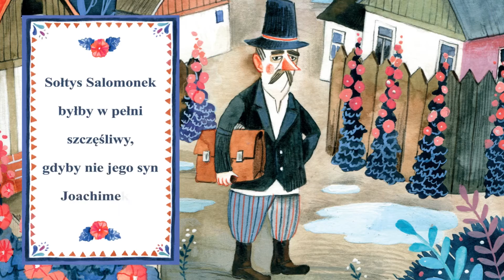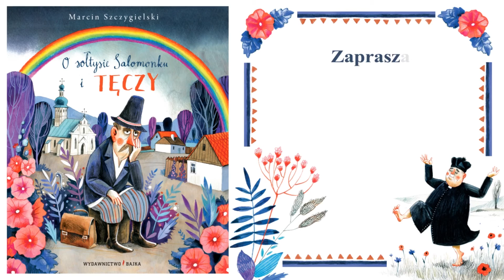„O sołtysie Salomonku i tęczy” - Marcin Szczygielski i Adam Pękalski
Marcin Szczygielski, jakiego nie znacie – w krótkiej bajce nie do zapomnienia. O Sołtysie Salomonku, który byłby w pełni szczęśliwy, gdyby nie jego syn Joachimek... zapatrzony w tęczę. Pewnego dnia ojciec postanawia zapytać mądrzejszych od siebie, do czego służy tęcza...
Ta książka skłania do zastanowienia, czy naprawdę wszystko na świecie musi czemuś służyć. I czy wszystko musimy rozumieć? Czy nie wystarczy, że tęcza istnieje i że możemy się nią zachwycać? Najlepiej patrząc wspólnie, w jednym kierunku. Jak rodzina Joachimka, która już wie, co jest najważniejsze w życiu. I do czego służy tęcza. O ile w ogóle służy, a nie po prostu... jest.

Ilustracje Adam Pękalski
Wydawnictwo BAJKA, maj 2021